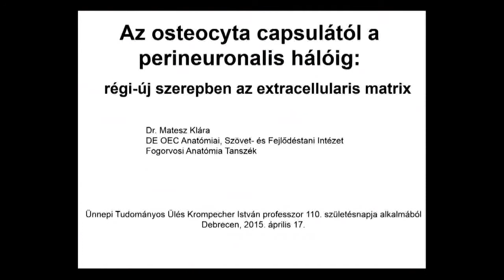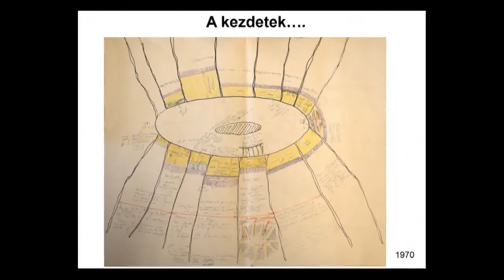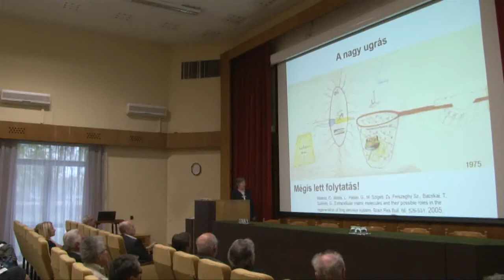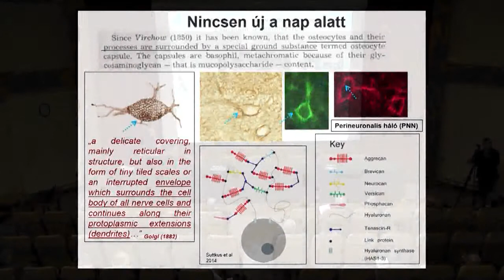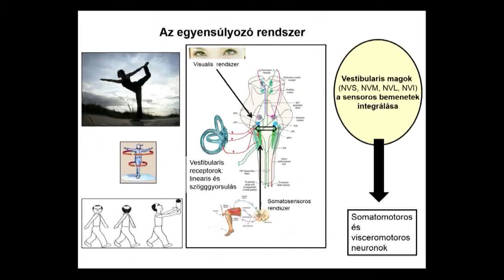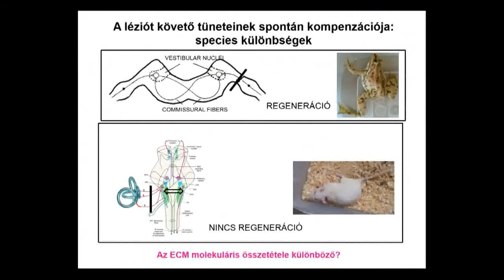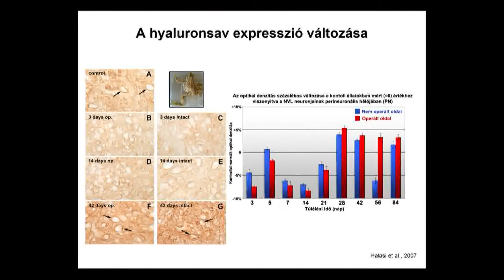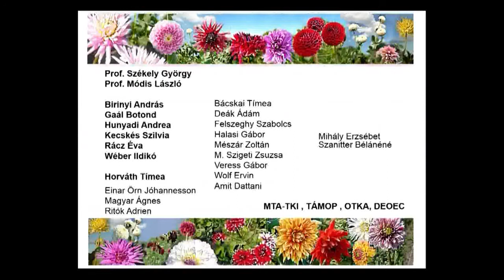Dr. Matesz Klára előadása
Az osteocyta capsula-tól a perineuronalis hálóig: régi új szerepben az extracellularis matrix

Dr. Matesz Klára egyetemi tanár, Debreceni Egyetem ÁOK Anatómiai, Szövet- és Fejlődéstani Intézet, az Orális Anatómiai Tanszék vezetője